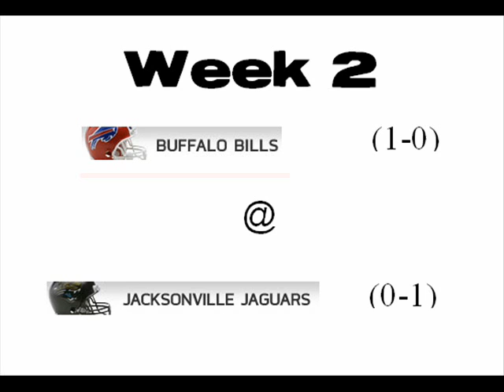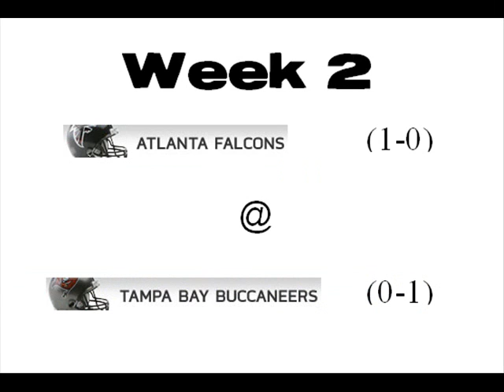Pickem Challenge II - Week 2 Results (10-5)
Here's week 2